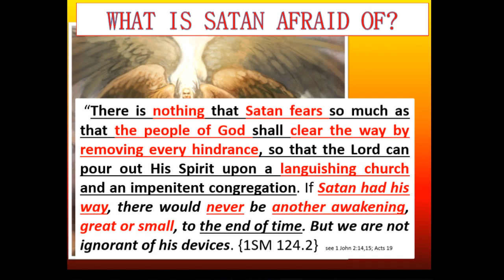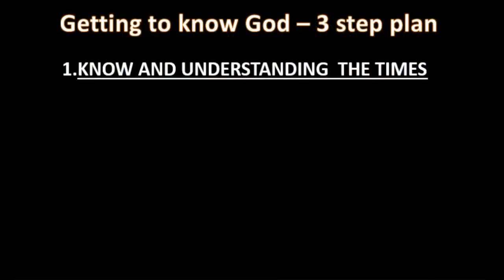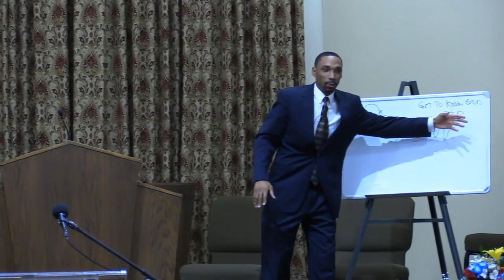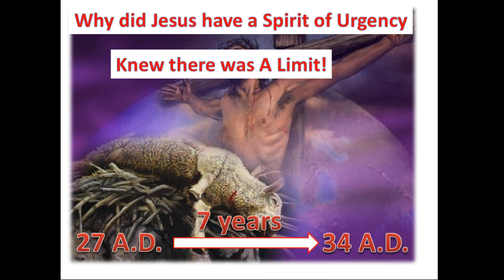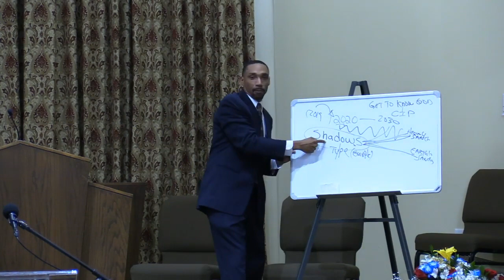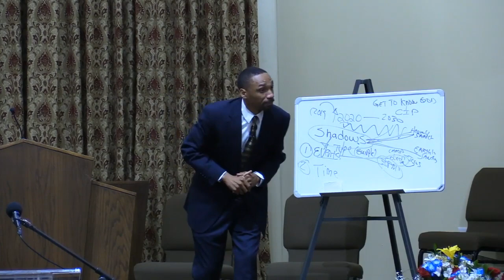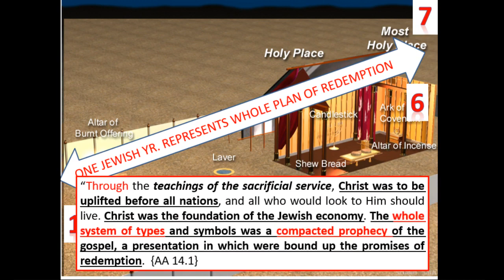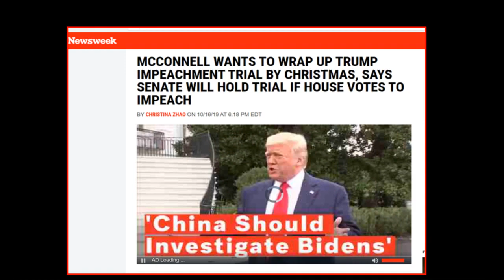The Great Clock of Time Pt 1 | Jeremiah Davis